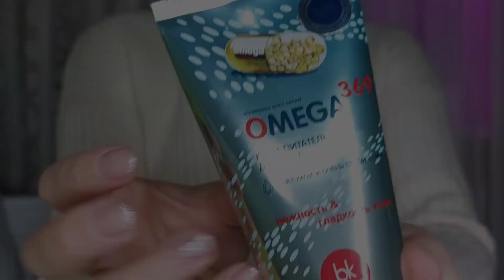😴 ASMR pro Manicure 💅 in 2 minutes 🌈 tingling care 🤩 [no talking]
Hi there! 🥰
This is my new asmr video 😊
Why not a manicure? 💅 It seems to me that a manicure tingles a lot... 😴 I hope you enjoy it! 🎉
Thanks for your attention and 👍